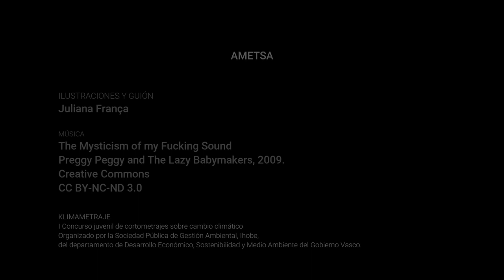KLIMAMETRAJE 2022 - 'AMETSA', Juliana Ribeiro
Ganador principal en la categoría de Impactos del cambio climático / Klima-aldaketaren inpaktuen kategoriako irabazle nagusia.

Ametsa es una animación que demuestra que el cambio climático ya es una realidad, aunque muchas veces parezca una distopia lejana. La animación también muestra la diversidad ambiental de Euskadi. Ametsa es una reflexión acerca del cambio climático, y como este puede cambiar montes, playas, fauna y flora de una forma como nunca hemos visto antes.